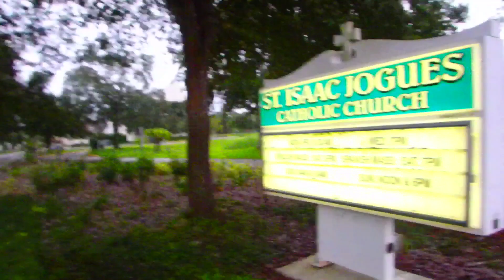🔴 ВНУК на МАШИНЕ а я ПЕШКОМ 🔴 ЛУЧШЕ ПОГУЛЯТЬСЯ, чем ВОЛНОВАТЬСЯ 23.07.2018